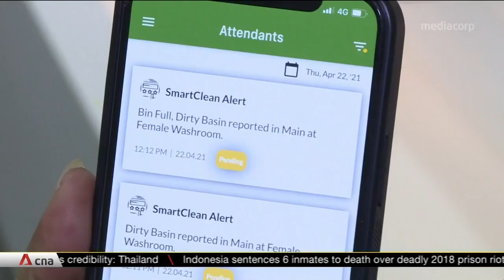Pest management firms can now apply for grants to adopt digital solutions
Pest management firms can now get grants to bring in tech solutions, under the refreshed Environmental Services Industry Digital Plan. The roadmap, which also covers cleaning and waste management, aims to boost productivity and upskill workers in these sectors.